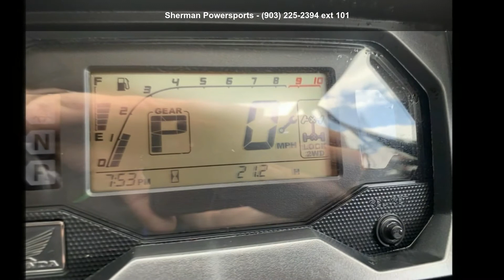2020 Honda® Talon 1000X - Sherman Powersports - Sherman,...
2020 Honda and #174; Talon 1000XYOUR ULTIMATE THRILL RIDE.
Maybe you and #8217;ve seen one on your favorite trails. Maybe you and #8217;ve just read the stellar reviews. Or maybe you and #8217;ve been lucky enough to drive one for yourself. The Honda Talon 1000X is an excellent choice for anyone who wants to do it all. Every Talon in our lineup and #8212;the newest four-seaters and our two-seat Talon 1000X and the Talon 1000R and #8212;all share the same powerful, high-output engine, Automatic DCT Transmission, and I-4WD technology. And they all offer the combination of performance and rider comfort you expect from a Honda. The differences between our two-seat models? The Talon 1000X is a little narrower and a little shorter (64 inches wide and an 87.6-inch wheelbase).